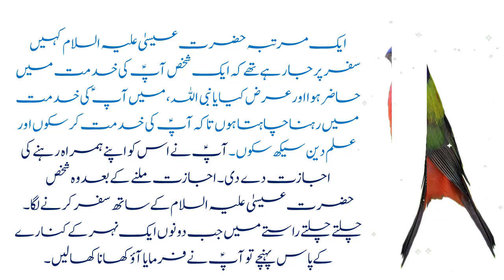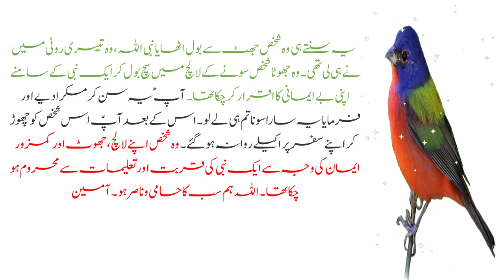Story of Hazrat Essa (A.S) Moral Stories in Urdu & Hindi || Sabaq Amoz Kahani حضرت عیسیٰؑ اور شخص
shorturl.at/tFGX5
Namaz Ki Fazilat | Aqwal e zareen in urdu | Sabsy bada bewaqoof | namaz chorna
hazrat ali
urdu quotes
urdu quotes whatsapp status songs
urdu quotes tik tok
urdu quotes tik tok status

hazrat ali ka roza mubarak
Most Amazing Urdu Quotes | Best Motivational Quotes In Urdu | Golden Words About Life
This is very informative and knowledgeable moral story series of T-Series islamic.
Through this series of moral stories we tried to provide you life changing lessons in a very interesting way. This information in moral stories and qoutes can make you a better citizen of society.Keep watchin our videos for good lessons to make your life better and happy.
सबसे अद्भुत उर्दू उद्धरण | सर्वश्रेष्ठ प्रेरक उद्धरण उर्दू में | जीवन के बारे में स्वर्णिम शब्द
यह # टी-सीरीज इस्लामिक की बहुत जानकारीपूर्ण और ज्ञानवर्धक नैतिक कहानी श्रृंखला है।
नैतिक कहानियों की इस श्रृंखला के माध्यम से हमने आपको बहुत ही रोचक तरीके से जीवन बदलने वाले सबक प्रदान करने का प्रयास किया। नैतिक कहानियों और qoutes में यह जानकारी आपको समाज का बेहतर नागरिक बना सकती है। अपने जीवन को बेहतर और खुशहाल बनाने के लिए अच्छे सबक के लिए हमारे वीडियो देखें।
टी-सीरीज इस्लामिक, उर्दू कहानी, उर्दू में नैतिक कहानियां, बच्चों के लिए उर्दू कहानियां, उर्दू में कहानियां नई, कहानी, उर्दू में कहानी, अद्भुत जानकारी, हज़रत अली उद्धरण उर्दू में, हज़रत अली कहावत, # शॉर्ट्स, सर्वश्रेष्ठ उर्दू उद्धरण, के उद्धरण हज़रत अली के जीवन के बारे में, सुंदर उद्धरण, सर्वश्रेष्ठ हिंदी उद्धरण, हज़रत अली के सुनहरे शब्द, हज़रत अली के केवाल, हज़रत अली केआई प्यारे बाते, उद्धरण, मर्द, मरद कीया है, मरद क्या है, मर्द क्या होता है एच्डू में यूथ, सुनेह्रीड्स

(T-Series islamic) better and more entertaining for you. We need your constant support to get going.

Voice By...     (Tariq shahzad )
Editing. ( Tariq shahzad )
Keep Smiling
Keep Loving
Keep Supporting